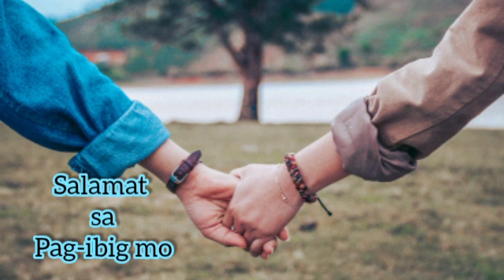paul ninja kurt